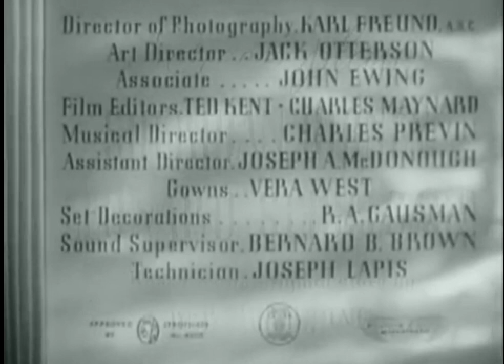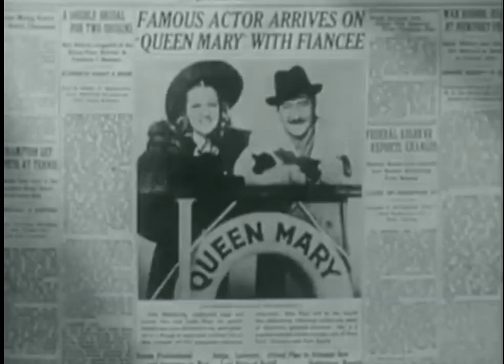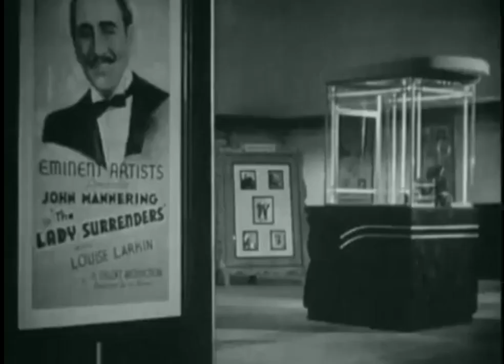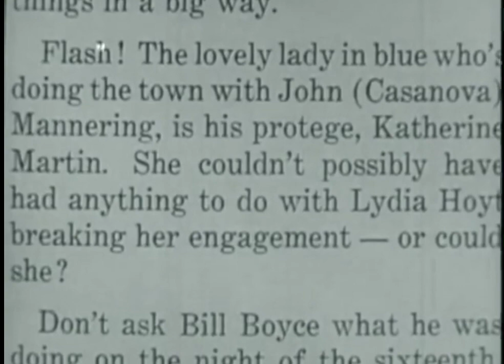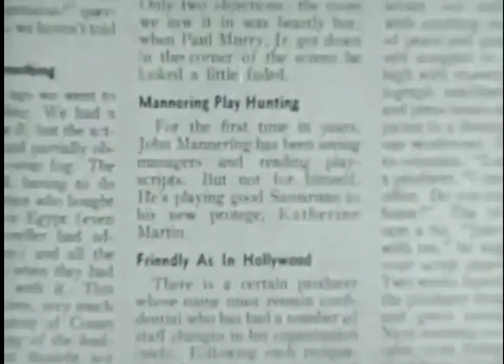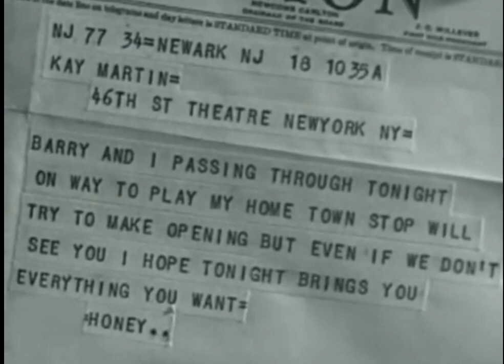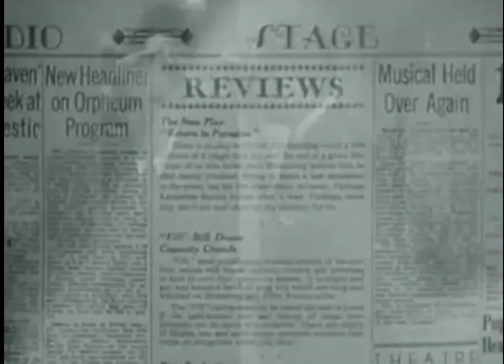Letter of Introduction - 1938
Director : John M. Stahl
Writer : Bernice Boone, Sheridan Gibney, Leonard Spigelgass
Stars : Adolphe Menjou, Andrea Leeds, George Murphy
Genre : Comedy, Drama, Classic, 30's movie, 30s movie, 30's film, 30s film, old movie, old film, full movie
An aging actor, about to marry for the fourth time, is surprised when a young woman, who is the daughter he never knew he had, appears with a "letter of introduction". It seems that she is an actress and is trying to make it on Broadway. He tries to establish a relationship with her but finds it difficult to tell the world of their true relationship.

Source : imdb